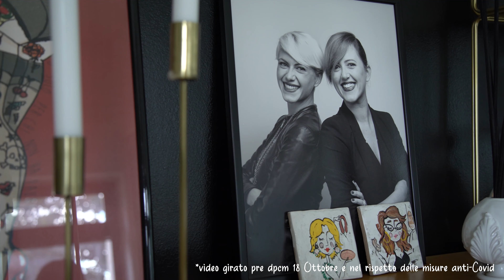La Cucina Italiana - Pasticciotto con Nutella®